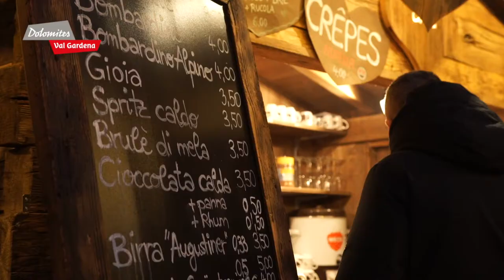Gröden – das Weihnachtstal der Dolomiten: St. Ulrich. Das schönste Weihnachtsdorf in den Alpen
St. Ulrich. Das schönste Weihnachtsdorf in den Alpen lädt mit etwa zwei Dutzend rustikalen Hütten ein, sich mit allen fünf Sinnen auf den Advent einzustimmen. Umrahmt wird das Ganze von einem reichen Veranstaltungsprogramm an allen Tagen.
Als große Neuigkeit wird es die Moessmer Loden Lounge bei den Ausschankhütten geben. Dies alles umrahmt von einer besonderen Fashion Show an "S. Amborgio" sowie einer Sylvesterparty im Weihnachtsdorf.